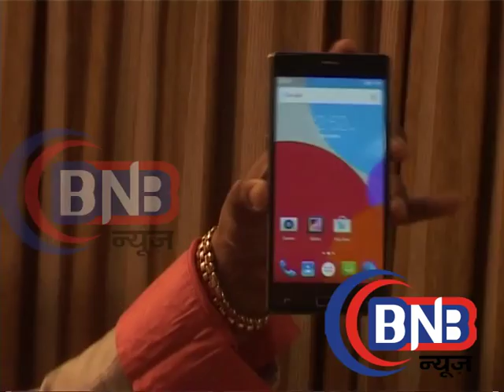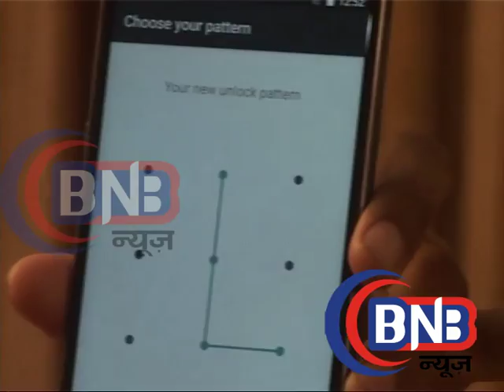OneFiveM8 Pro Mobile Launch Mumbai Latest Mobile 4GB Ram 32 gb,